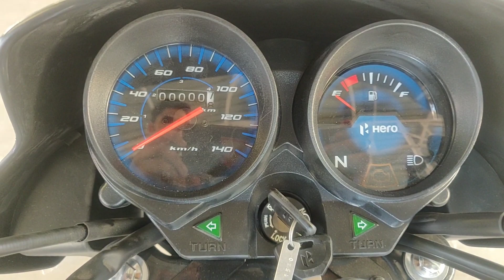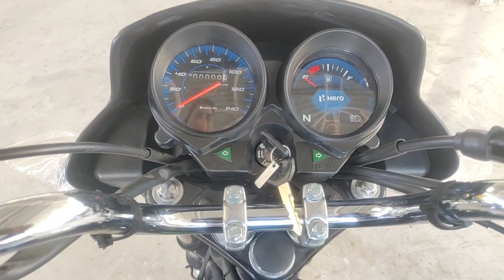Hero HF Deluxe New Model detailed review | Hero HF Deluxe BS6 with FI - हिन्दी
About this video  -  Aaj hamne is video me Hero HF Deluxe ka Walkaround liya hai or saath me iske Engine specs, Dimensions,Colour, Price or features ke bare me bataya hai.

HERO DEALER
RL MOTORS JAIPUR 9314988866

GoPro Hero 9 :

GoPro Hero 11 :